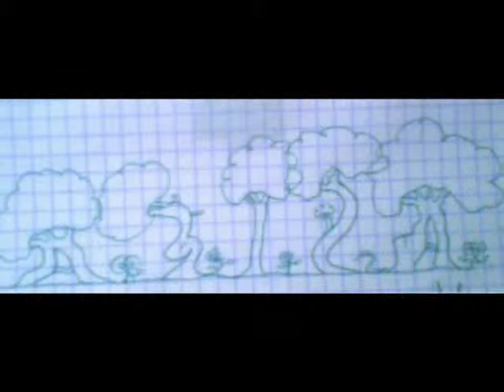kacem OH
album photo kacem oh - by habib